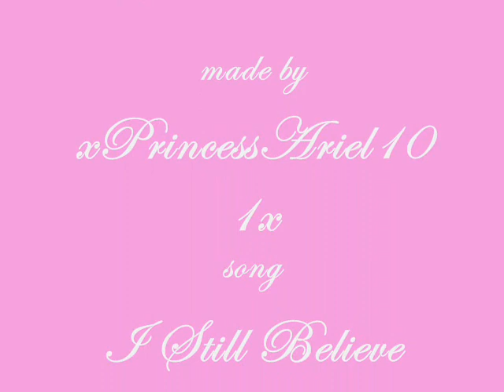Meg - I Still Believe in Destiny (Pic Slideshow)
Pic slideshow xx